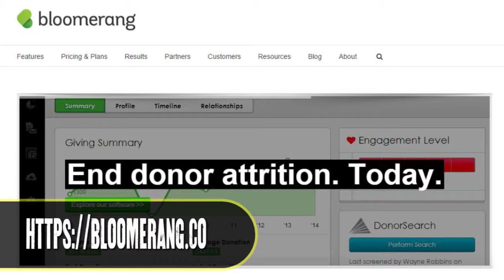Interview with Steven Shattuck of Bloomerang | Edge of the Web Radio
Once we first met with the group from Kottages 4 Kids, then we knew that we needed them to connect with Steven Shattuck of Bloomerang.   Steven shares his advice with the group, and as well as other non-profits, about how to tell their story and reach their goal of $190K.

To learn more about Bloomerang, you can go to their

This video is a segment from the 103rd episode of Edge of the Web Radio with Erin Sparks (@erinsparks), Tom Brodbeck (@tbrodbeck), and Douglas Karr (@douglaskarr). To learn more about Edge of the Web Radio, visit our websites

Site Strategics is a web design and marketing services company that not only helps business owners look good on the Internet, but helps ensure you come to top positions on major search engines. Are you looking for a SEO professional firm? Site Strategics curtails its business to Indianapolis, Indiana -- but also works nationwide.